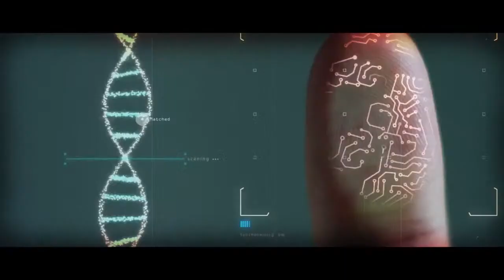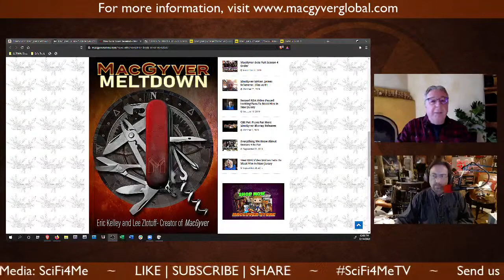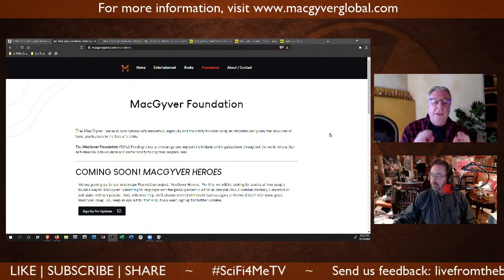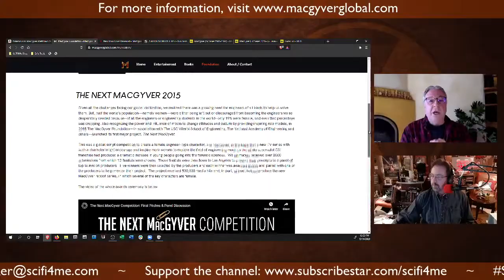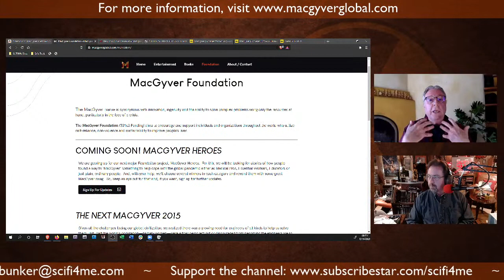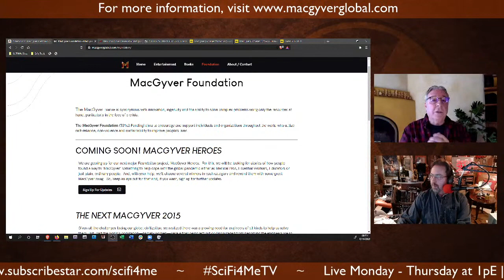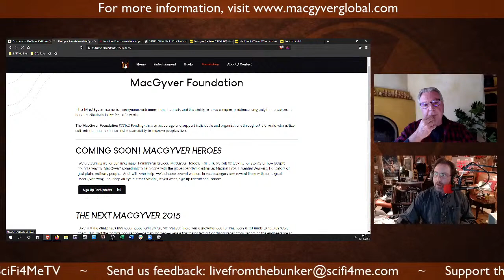LIVE FROM THE BUNKER #187: MacGyvering an Interview with Lee Zlotoff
Lee David Zlotoff joins us today to talk about his new book, MacGyver: Meltdown, and we find out just how this whole thing got started...